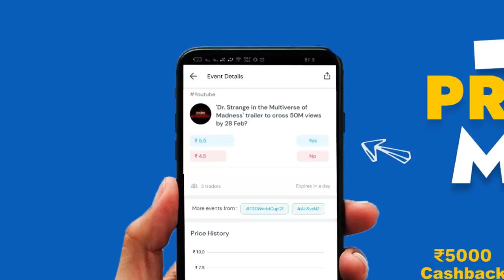Dr Strange in The Multiverse of Madness Trailer Review | Marvel Studios | RJ Raunak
Welcome to RJ Raunac Reviews.
You're watching Dr. Strange in the madness of multiverse trailer  Review with RJ Raunac aka Baua

नमस्कार! RJ Raunac Reviews चैनल पर आपका स्वागत है। इस वीडियो में आप देख रहे हैं डॉक्टर स्ट्रेंज इन द मैडनेस ऑफ़ मल्टीवर्स ट्रेलर रिव्यु RJ Raunac aka Baua के साथ